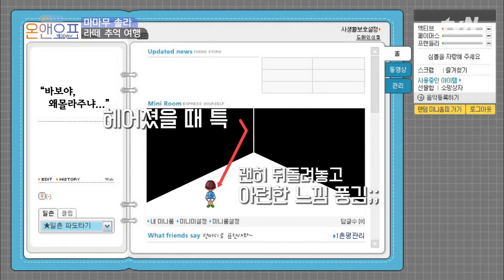㉠나니..? 전국민 미니홈피 브금 {Y}…ㅁ7ㅁ8 추억 소환하는 솔라X문별#온앤오프 | onandoff EP.26 | tvN 201031 방송